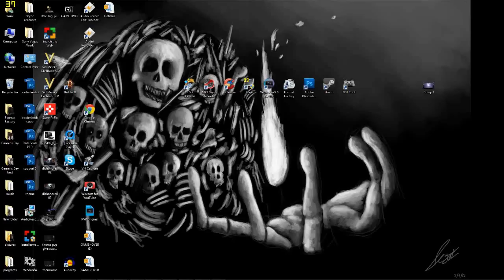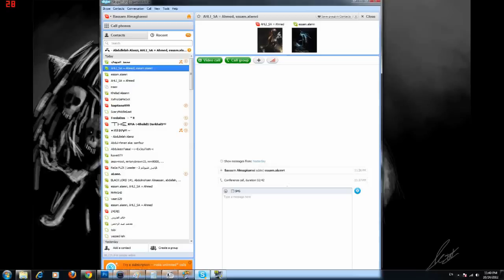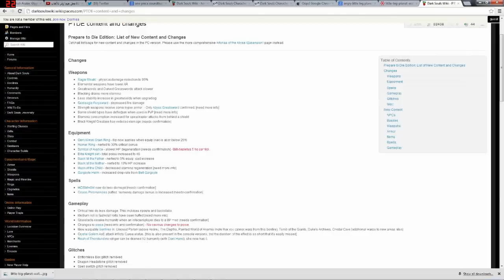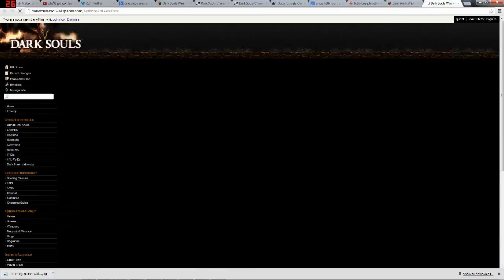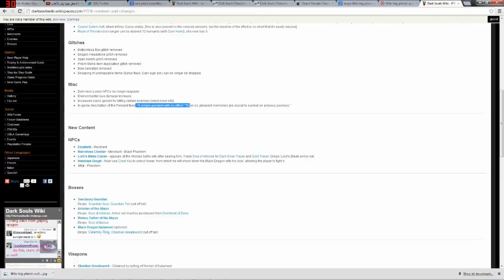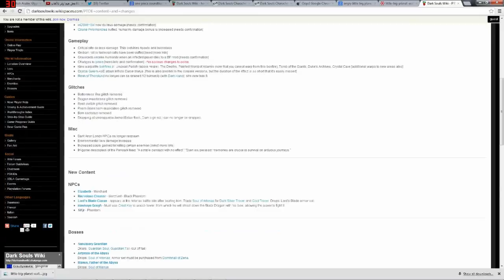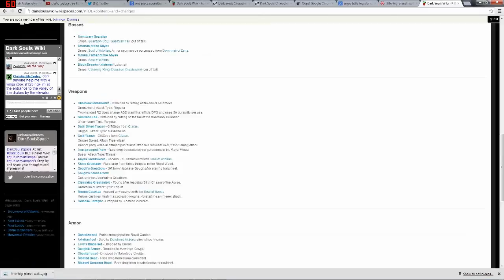Dark Souls - دارك سولز - التغيرات الجديدة في تحديث 1.06